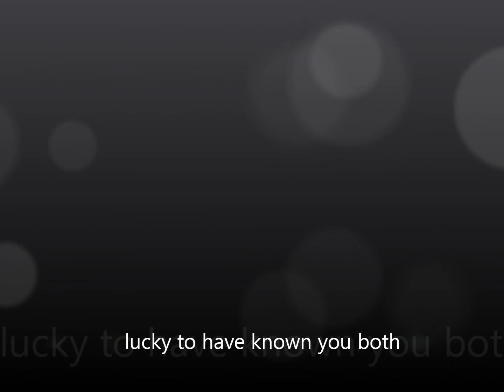TONY & BUD-DAH_Rescued cat and rabbit_Gwynedd Valley, PA_2014